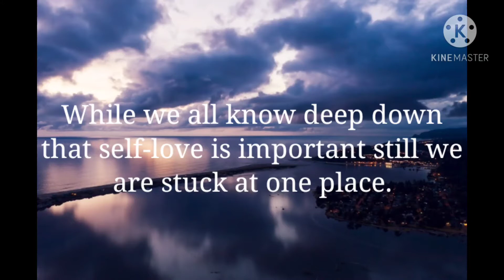Self-love 💗 Things you can do: Simple and easy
When we practice self-love, we cultivate a loving and healthy relationship with ourselves.
   Celebrate your wins no matter how big or small it is.